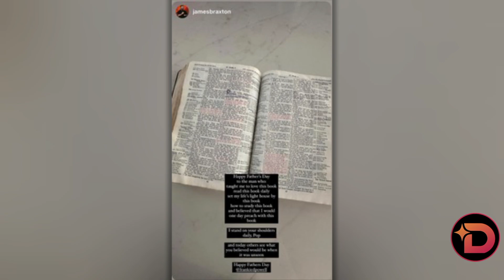Money Matters On Purpose Pt.4 (Frankie Powell)